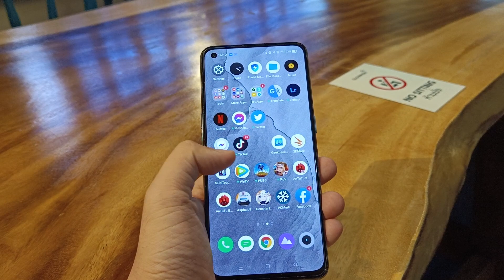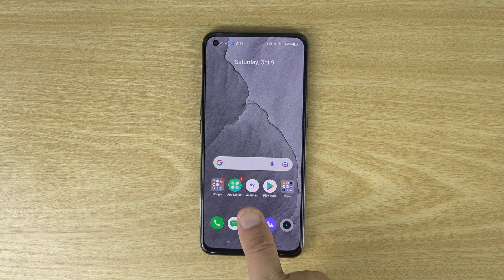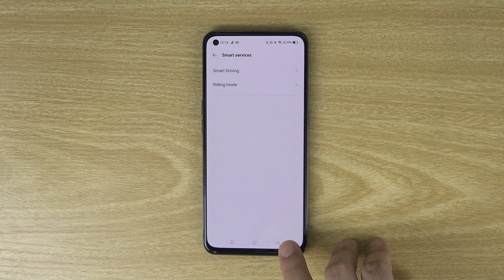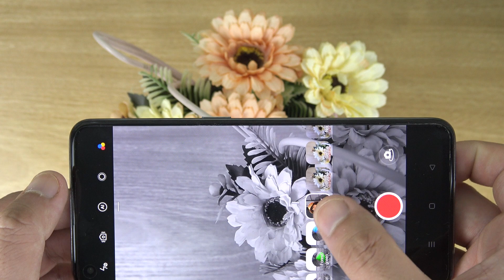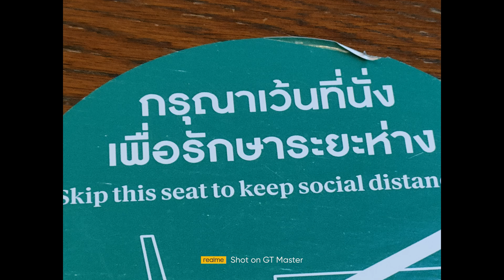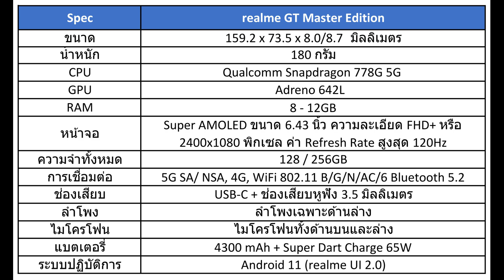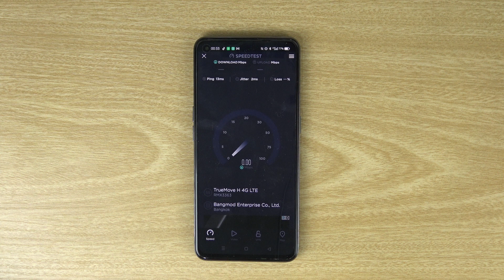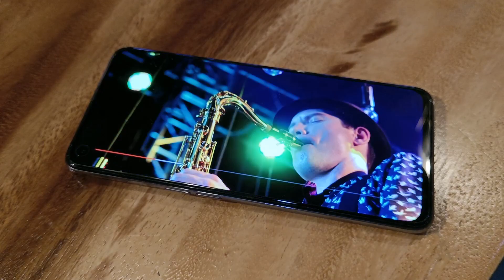เล่าหลังลอง realme GT Master Edition มือถือสวยระดับ Master มาเอง สเปกเด่นมาก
realme GT Master Edition มือถือรุ่นใหม่ล่าสุดจะมาพร้อมกับสเปก Snapdragon 778G ใหม่ล่าสุด กับการออกแบบระดับ Master ที่มีการฝากลวดลายโดยคุณ Naoto Fukusawa กับราคาเริ่มต้น 13,999 บาท จนถึงเครื่องทดลองในราคา 15,999 บาท จะเป็นอย่างไร มาดูกันเลย

0:57 แกะกล่อง
2:33 ดีไซน์ของเครื่อง
5:20 การแสดงผลหน้าจอ / ระบบ
5:43 ฟีเจอร์เครื่อง realme UI 2.0
11:48 สเปกกล้อง
11:56 ฟีเจอร์ของกล้อง
16:20 ผลงานภาพนิ่ง
17:39 ผลงานวิดีโอ
21:11 สเปก realme GT Master Edition
21:52 ประสิทธิภาพ
22:35 ฟีเจอร์ก่อนเล่น
23:17 Asphalt 9 Legend
23:59 genshin Impact / Cookie Run
24:49 การเชื่อมต่อไร้สาย
25:40 แบตเตอรี่
28:05 ระบบชาร์จไฟ
28:25 ระบบตัดไฟก่อนนอน
29:12 สรุปหลังลองใช้งาน

บทความรีวิว : พบกันเร็วๆ นี้